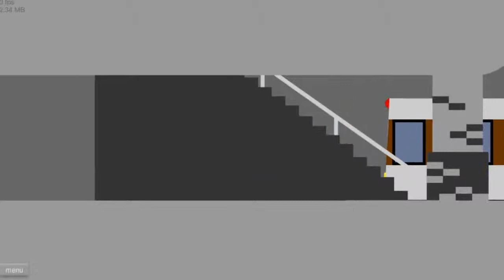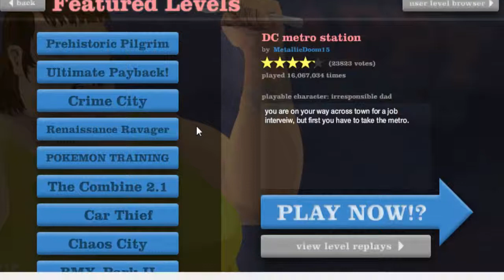Let's play - Happy Wheels - Episode 5 - CRO/SRB/BiH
Nadam se da ste uživali.
Lajkajte i Pretplatite se na naš kanal.